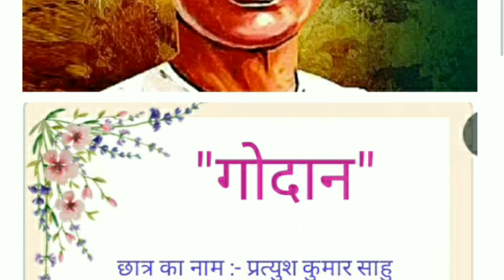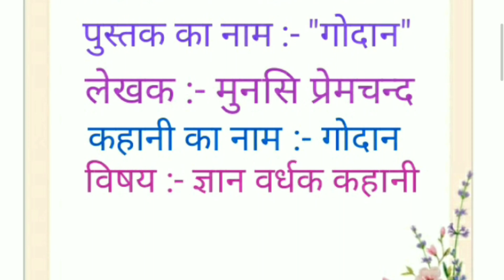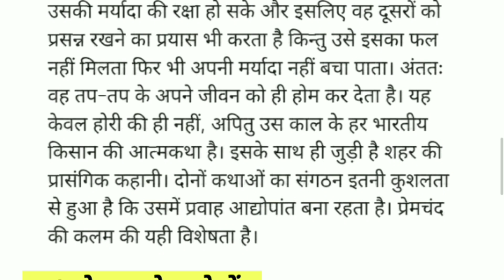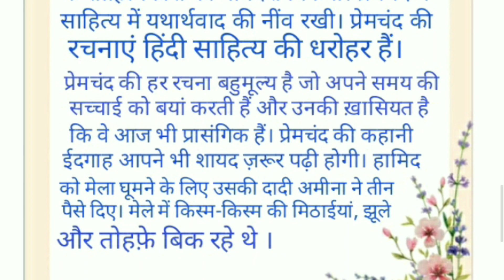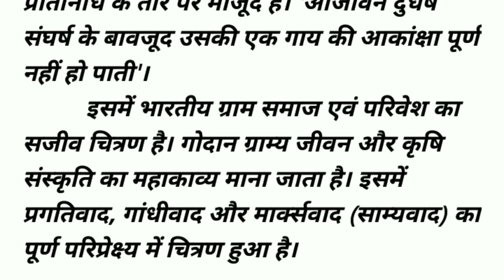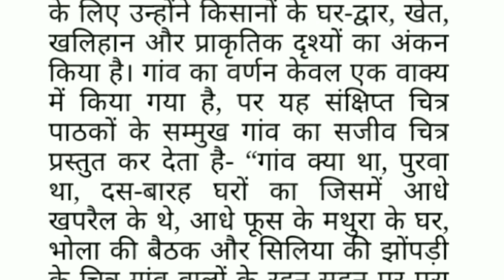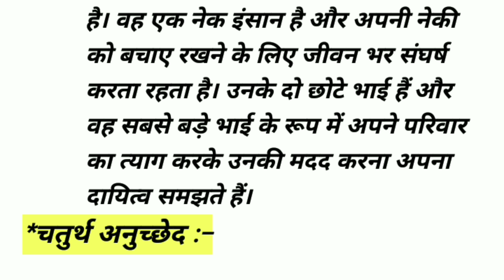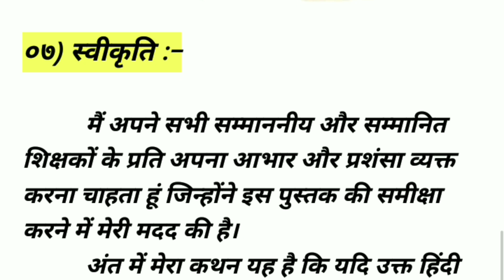Sahitya Srujani || Book Review || "गोदान" || लेखक - मुंशी प्रेमचन्द || हिन्दी पुस्तक समीक्षा || A.C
गोदान हिंदी उपन्‍यास के विकास का उज्वलतम प्रकाशस्तंभ है। गोदान के नायक और नायिका होरी और धनिया के परिवार के रूप में हम भारत की ऐक विशेष संस्कृति को सजीव और साकार पाते हैं, ऐसी संस्कृति जो अब समाप्त हो रही है या हो जाने को है, फिर भी जिसमें भारत की मिट्टी की सोंधी सुबास भरी है। प्रेमचंद ने इसे अमर बना दिया है।[2]
      गोदान प्रेमचंद का हिंदी उपन्‍यास है जिसमें उनकी कला अपने चरम उत्कर्ष पर पहुँची है। गोदान में भारतीय किसान का संपूर्ण जीवन - उसकी आकांक्षा और निराशा, उसकी धर्मभीरुता और भारतपरायणता के साथ स्वार्थपरता ओर बैठकबाजी, उसकी बेबसी और निरीहता- का जीता जागता चित्र उपस्थित किया गया है। उसकी गर्दन जिस पैर के नीचे दबी है उसे सहलाता, क्लेश और वेदना को झुठलाता, 'मरजाद' की झूठी भावना पर गर्व करता, ऋणग्रस्तता के अभिशाप में पिसता, तिल तिल शूलों भरे पथ पर आगे बढ़ता, भारतीय समाज का मेरुदंड यह किसान कितना शिथिल और जर्जर हो चुका है, यह गोदान में प्रत्यक्ष देखने को मिलता है। नगरों के कोलाहलमय चकाचौंध ने गाँवों की विभूति को कैसे ढँक लिया है, जमींदार, मिल मालिक, पत्रसंपादक, अध्यापक, पेशेवर वकील और डाक्टर, राजनीतिक नेता और राजकर्मचारी जोंक बने कैसे गाँव के इस निरीह किसान का शोषण कर रहे हैं और कैसे गाँव के ही महाजन और पुरोहित उनकी सहायता कर रहे हैं, गोदान में ये सभी तत्व नखदर्पण के समान प्रत्यक्ष हो गए हैं। गोदान वास्तव में २०वीं शताब्दी की तीसरी और चौथी दशाब्दियों के भारत का ऐसा सजीव चित्र है, जैसा हमें अन्यत्र मिलना दुर्लभ है।

गोदान में बहुत सी बातें कही गई हैं। जान पड़ता है प्रेमचंद ने अपने संपूर्ण जीवन के व्यंग और विनोद, कसक और वेदना, विद्रोह और वैराग्य, अनुभव और आदर्श् सभी को इसी एक उपन्यास में भर देना चाहा है। कुछ आलोचकों को इसी कारण उसमें अस्तव्यस्तता मिलती है। उसका कथानक शिथिल, अनियंत्रित और स्थान-स्थान पर अति नाटकीय जान पड़ता है। ऊपर से देखने पर है भी ऐसा ही है, परंतु सूक्ष्म रूप से देखने पर गोदान में लेखक का अद्भुत उपन्यास-कौशल दिखाई पड़ेगा क्योंकि उन्होंने जितनी बातें कहीं हैं वे सभी समुचित उत्थान में कहीं गई हैं। प्रेमचंद ने एक स्थान पर लिखा है - 'उपन्यास में आपकी कलम में जितनी शक्ति हो अपना जोर दिखाइए, राजनीति पर तर्क कीजिए, किसी महफिल के वर्णन में १०-२० पृष्ठ लिख डालिए (भाषा सरस होनी चाहिए), कोई दूषण नहीं।' प्रेमचंद ने गोदान में अपनी कलम का पूरा जोर दिखाया है। सभी बातें कहने के लिये उपयुक्त प्रसंगकल्पना, समुचित तर्कजाल और सही मनोवैज्ञानिक विश्लेषण प्रवाहशील, चुस्त और दुरुस्त भाषा और वणर्नशैली में उपस्थित कर देना प्रेमचंद का अपना विशेष कौशल है और इस दृष्टि से उनकी तुलना में शायद ही किसी उपन्यास लेखक को रखा जा सकता है।

जिस समय प्रेमचन्द का जन्म हुआ वह युग सामाजिक-धार्मिक रुढ़िवाद से भरा हुआ था। इस रुढ़िवाद से स्वयं प्रेमचन्द भी प्रभावित हुए। जब अपने कथा-साहित्य का सफर शुरु किया अनेकों प्रकार के रुढ़िवाद से ग्रस्त समाज को यथाशक्ति कला के शस्त्र द्वारा मुक्त कराने का संकल्प लिया। अपनी कहानी के बालक के माध्यम से यह घोषणा करते हुए कहा कि "मैं निरर्थक रूढ़ियों और व्यर्थ के बन्धनों का दास नहीं हूँ।"

प्रेमचन्द और शोषण का बहुत पुराना रिश्ता माना जा सकता है। क्योंकि बचपन से ही शोषण के शिकार रहे प्रेमचन्द इससे अच्छी तरह वाकिफ हो गए थे। समाज में सदा वर्गवाद व्याप्त रहा है। समाज में रहने वाले हर व्यक्ति को किसी न किसी वर्ग से जुड़ना ही होगा।

प्रेमचन्द ने वर्गवाद के खिलाफ लिखने के लिए ही सरकारी पद से त्यागपत्र दे दिया। वह इससे सम्बन्धित बातों को उन्मुख होकर लिखना चाहते थे। उनके मुताबिक वर्तमान युग न तो धर्म का है और न ही मोक्ष का। अर्थ ही इसका प्राण बनता जा रहा है। आवश्यकता के अनुसार अर्थोपार्जन सबके लिए अनिवार्य होता जा रहा है। इसके बिना जिन्दा रहना सर्वथा असंभव है।

वह कहते हैं कि समाज में जिन्दा रहने में जितनी कठिनाइयों का सामना लोग करेंगे उतना ही वहाँ गुनाह होगा। अगर समाज में लोग खुशहाल होंगे तो समाज में अच्छाई ज्यादा होगी और समाज में गुनाह नहीं के बराबर होगा। प्रेमचन्द ने शोषितवर्ग के लोगों को उठाने का हर संभव प्रयास किया। उन्होंने आवाज लगाई "ए लोगों जब तुम्हें संसार में रहना है तो जिन्दों की तरह रहो, मुर्दों की तरह जिन्दा रहने से क्या फायदा।"

प्रेमचन्द ने अपनी कहानियों में शोषक-समाज के विभिन्न वर्गों की करतूतों व हथकण्डों का पर्दाफाश किया है।